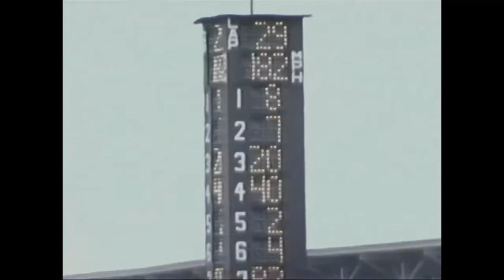1973 Indianapolis 500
The 57th 500 Mile International Sweepstakes was held at the Indianapolis Motor Speedway in Speedway, Indiana, on Wednesday, May 30, 1973. The race was held over three days due to rain and suffered two major accidents.[5][6] Three competitors - two drivers and one pit crew member - were killed during the month as a result of accidents, and another driver was critically injured. After 133 laps (332 1⁄2 mi (535.1 km)), rain halted the race, and Gordon Johncock was declared the winner, the first of his two Indy triumphs (1973, 1982).